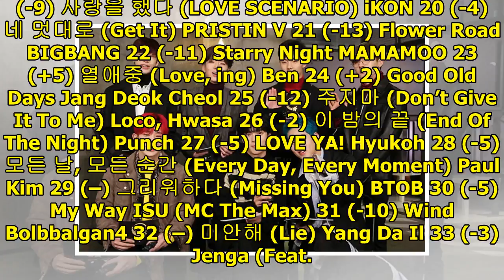Wanna One Rises With "Light"; Soompi's K-Pop Music Chart 2018, June Week 4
Display. Sharethrough. Soompi.1x1 Wanna One’s latest hit “Light” moves up 11 spots to become our new...